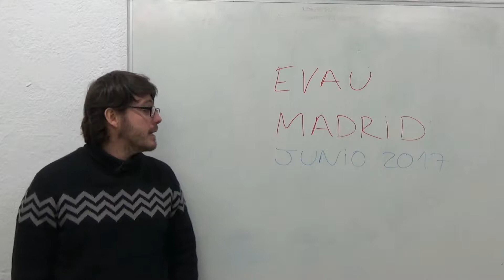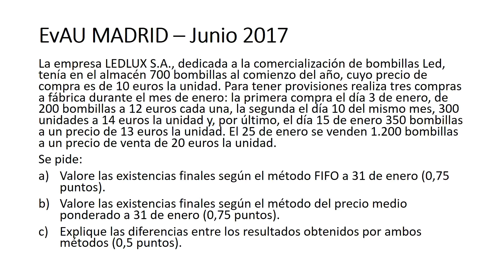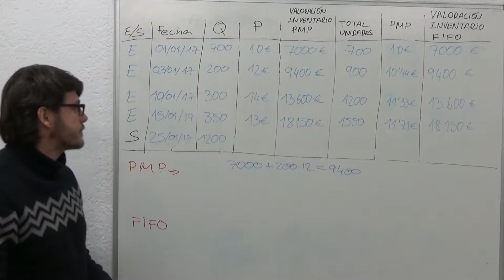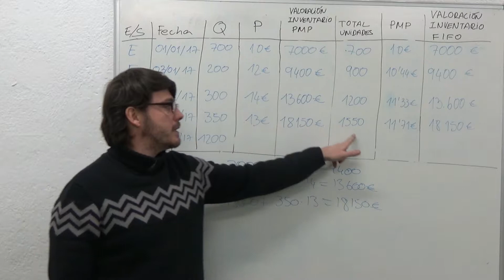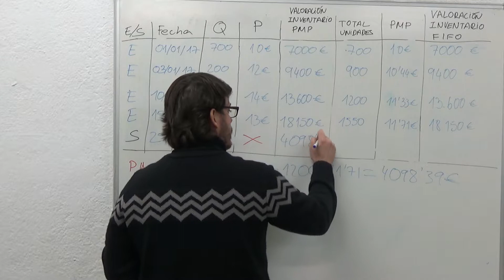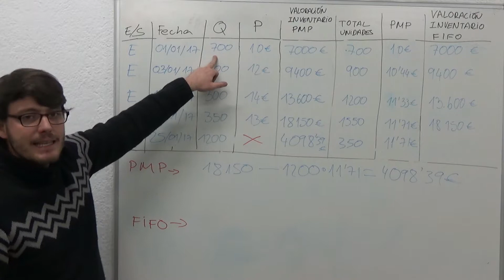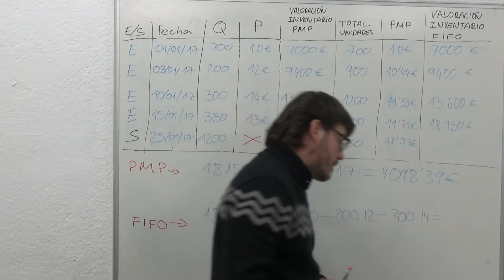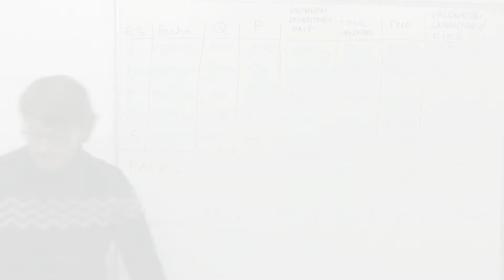VALORACIÓN DE EXISTENCIAS. MÉTODOS FIFO Y PMP, PRECIO MEDIO PONDERADO. SELECTIVIDAD-EVAU.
Ejercicio de valoración de existencias. Se pide valorar un inventario por el método FIFO y el PMP. Ejercicio de la EVAU de Madrid de junio 2017